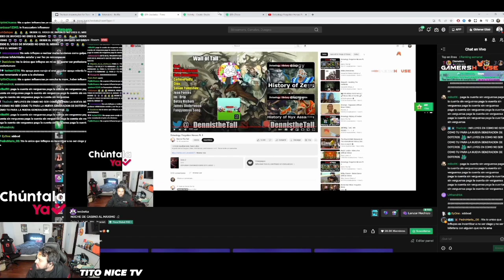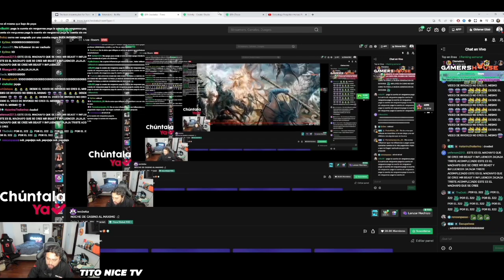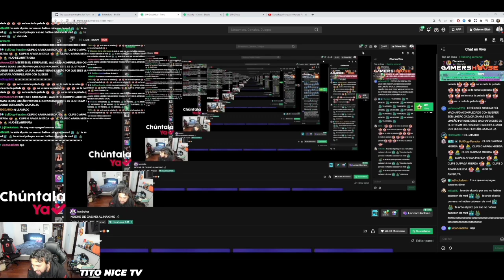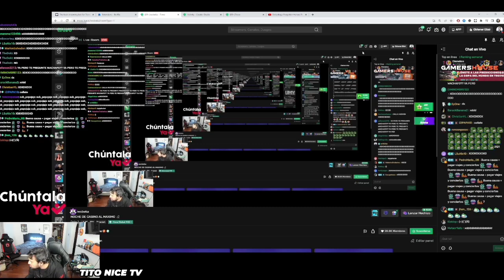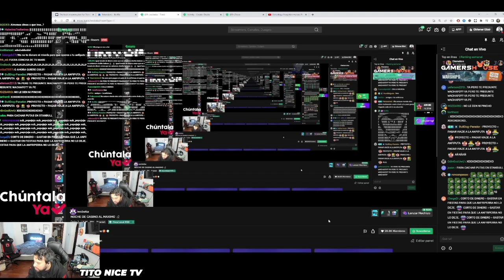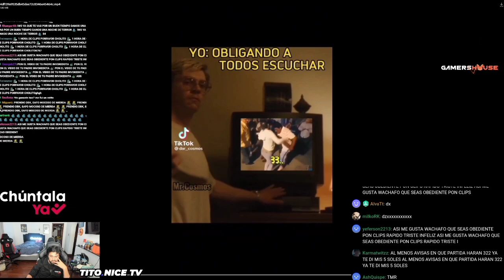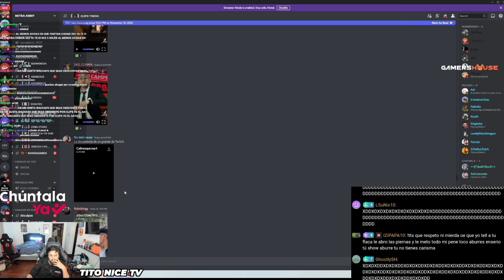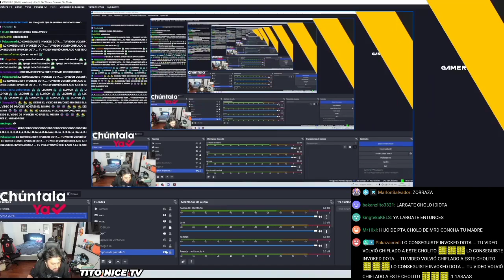😂EWO ANUNCIA QUE SERÁ CABEZA DE DELEGACIÓN EN ISTAMBUL🤣SOY UN INFLUENCER DE RENOMBRE🔥TTS LIMITADO😢